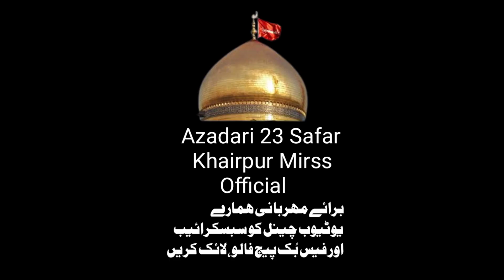MARKAZI JALOUSE ARBAIEN KARACH 2022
Markazi Jalous Chalum SHOHDAIA KARBALA a.s KARACHI 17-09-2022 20 Safar 1444